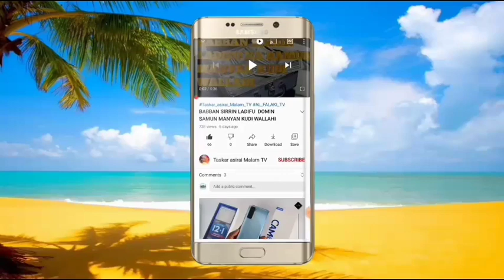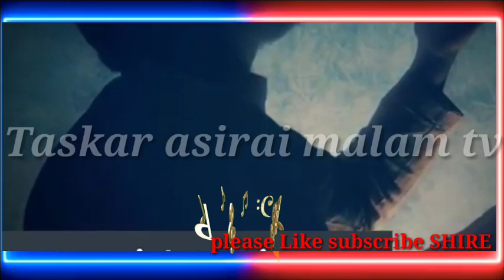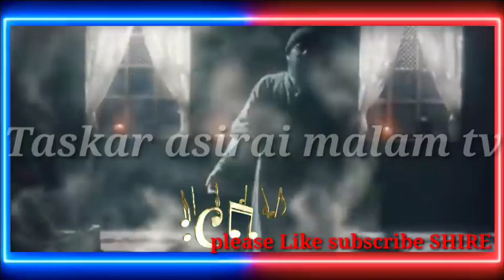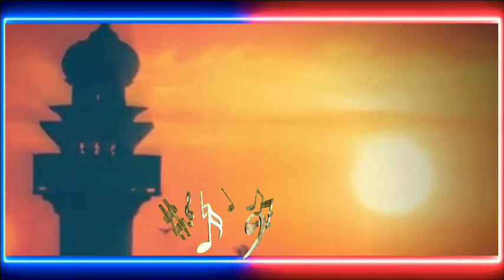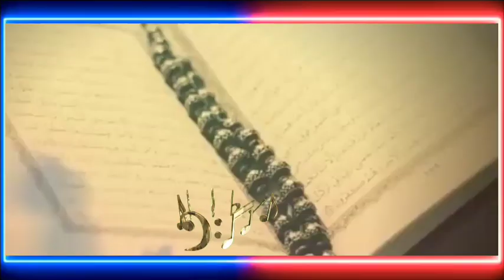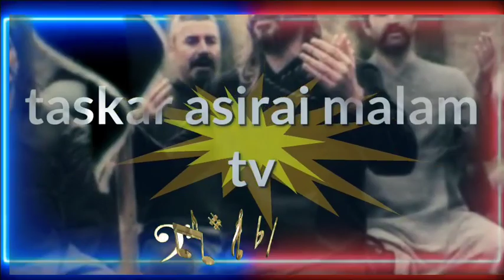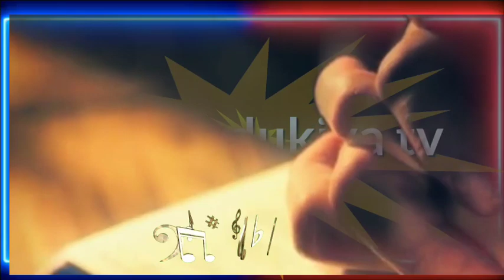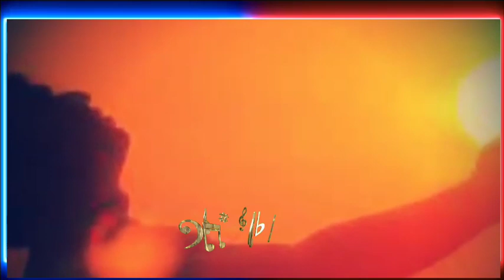BABBAN ISMUL AZIM NA BISMILLAH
MUNA GODIYA DA KASAN CEWA TARE DAMU MASOYANMU Dr.sharif basiru Taskar asirai malam taraba stete jalingo GA SUNAYEN CHANNEL DINMU

Channel telegram
TAMBASIRUNIGERIALIMITED